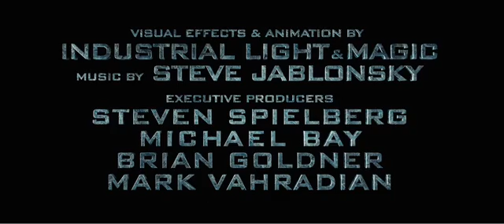Transformers 2 Revenge Fallen teaser